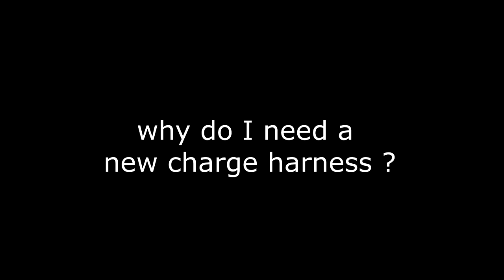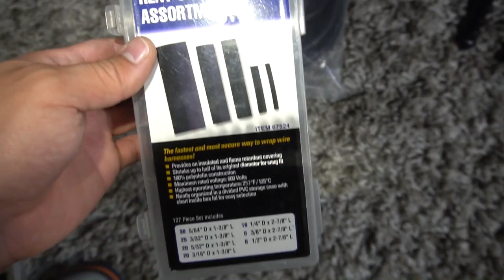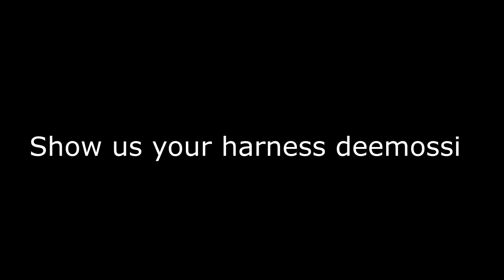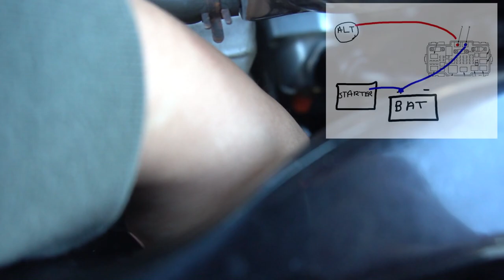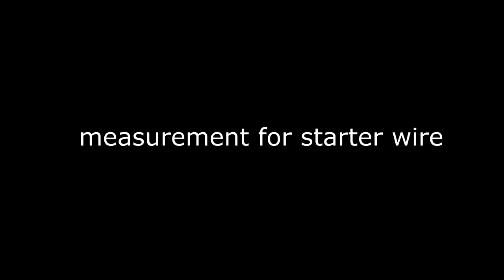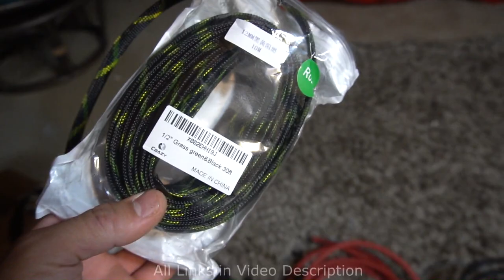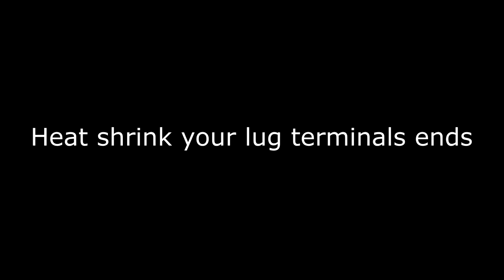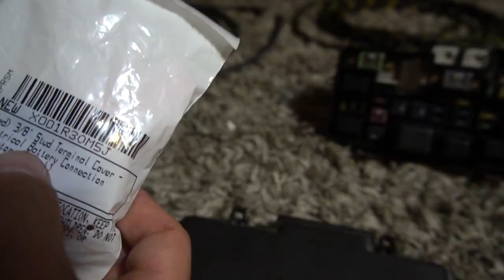Honda Battery + Fusebox Relocation / Tucked Charge Harness DIY ( DC5 )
When relocating your fusebox or battery. You will need to make a new charge harness to reach its new destination. Here's the cleanest way to achieve that. This Method will work for many Hondas/ACURA (RSX, CIVIC, INTEGRA, EM2, EP3). ENJOY 👍

Material needed:

Cable Lug Crimping Tool

Alternate crimping tool

2 GAUGE WIRE ( LUGS + HEAT SHRINK)

STUD TERMINAL COVERS

30ft PET Expandable Sleeving

Ampper Brass Battery Terminals Connectors Clamps

👕 DEEMOSSI STORE : coming soon

🚗 MY CARS :
►2006 Acura RSX-S
►1998 Honda Civic EX Coupe (SOLD)
►2005 EM2 K-swap (In progress)
►2000 Toyota Avalon (daily)

🎥 FILMING GEAR:
►Sony A6400
►Sony 16–50mm kit lens for Vlogs
►Sony FE 50mm f/1.8 lens for Photos
►GoPro 7